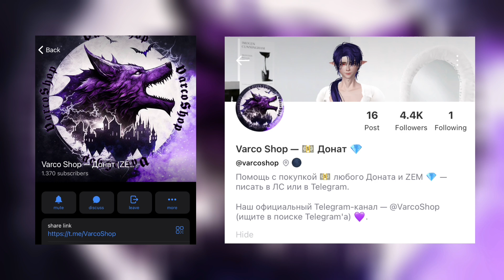КАК ПОЛУЧИТЬ ЗЕМЫ В JUMP MASTER В ZEPETO 💎